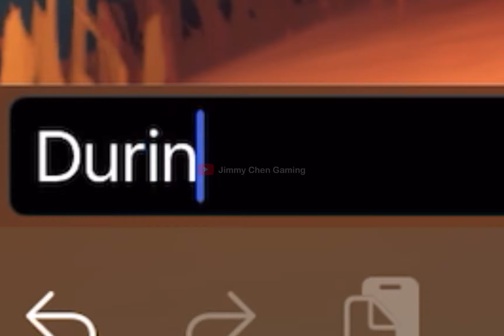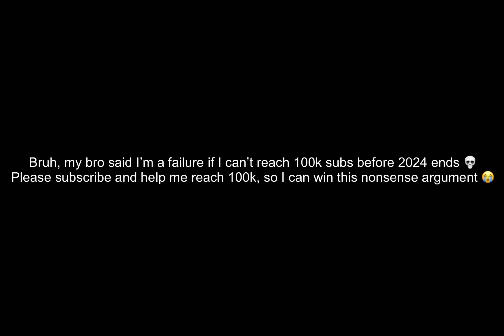OMG, DON'T GIVE SAURIAN THE WRONG NAME 😭